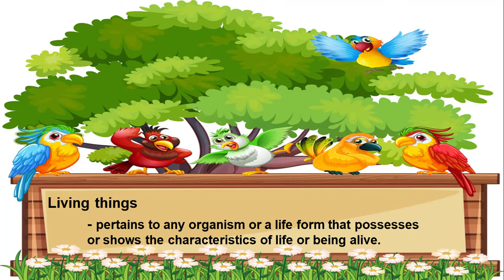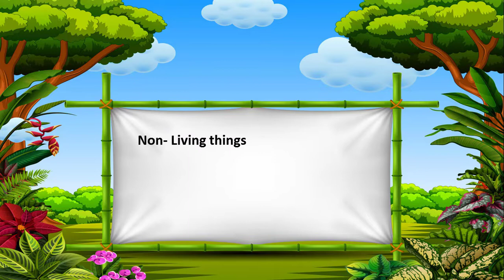Let`s Learn Living and Non- Living Things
I made this video to refresh the knowledge of the students. Here we can see the difference between living things and non-living things. So join me guys in watching this video. Thank you and God bless.